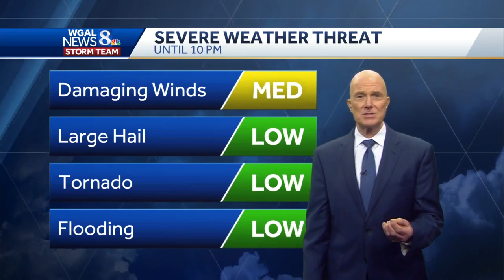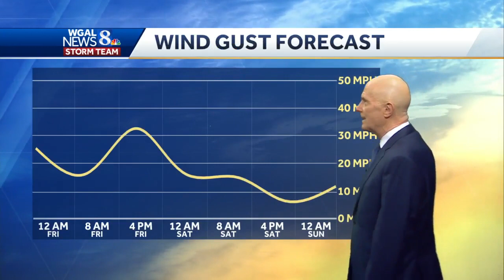Severe thunderstorm watches in effect in Susquehanna Valley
There are severe thunderstorm watches in effect until 10 p.m. Thursday in the Susquehanna Valley.